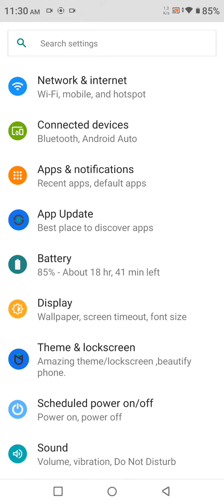Infinix Zero 20, All Sound Setting ,How To Off Touch Sound In Infinix Zero 20,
Infinix Zero 20, All Sound Setting ,How To Off Touch Sound In Infinix Zero 20, System Sound Setting In Infinix Zero 20,

Infinix Zero 20, Allsoundsetting , Systemsound Setting In Infinix Zero 20, Screen Touch Sound